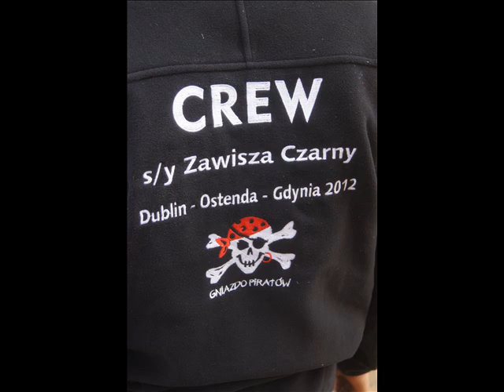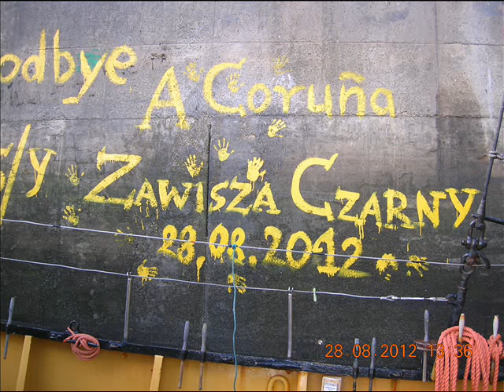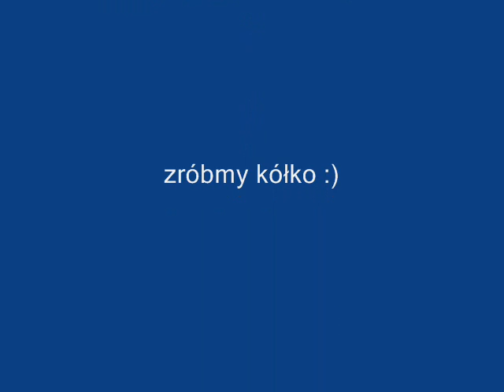el barco zawisza Negro 2012 song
piosenka nagrana w kubryku Zawiasa - w trakcie niecodziennego wydarzenia - rejsu ( :P ) Zobaczyć Morze - Zawias nie wypłynął z La Coruny ale humory dopisywały :)